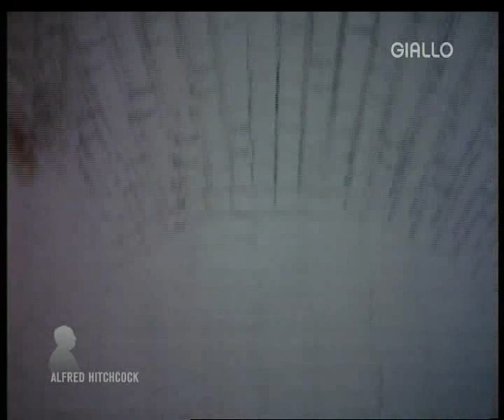Alfred Hitchcock presenta®: Doppia immagine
Stagione 4 episodio 9 trasmesso il 3 Febbraio 1989.Trama: Una donna dalla personalità multipla è terrorizzata dopo che un suo vicino è stato ucciso davanti al suo palazzo. Tutti i diritti dell' opera sono riservati ed appartengono ai legittimi propietari.